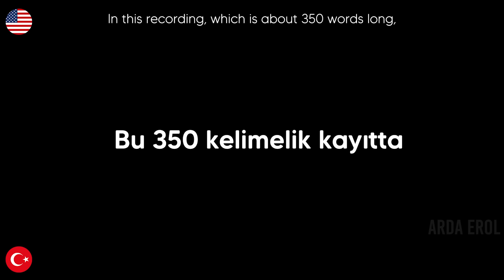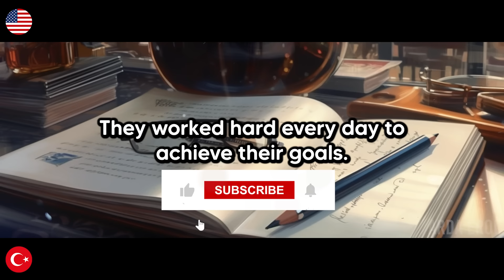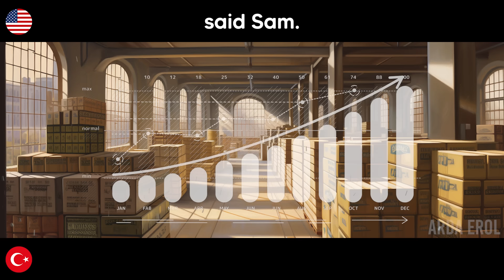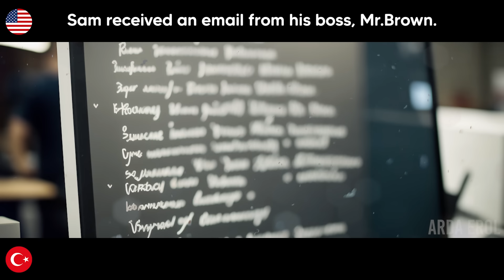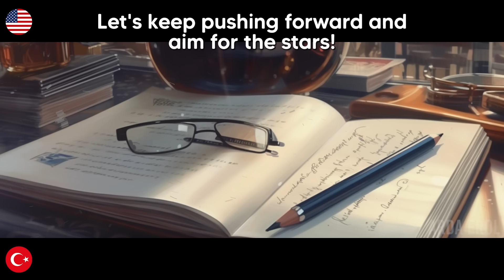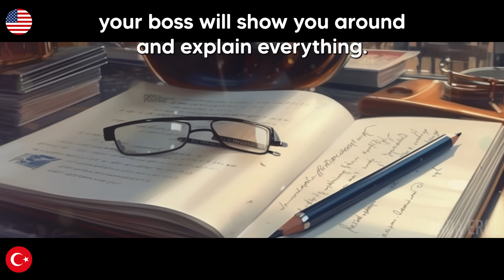ingilizce günlük dinleme egzersizi | 500 ingilizce kelime | Uyurken ingilizce öğren ASMR | Arda Erol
Bu İngilizce dinleme egzersizini dinlediğinizde günlük yaşamda kullanılan 350 Business english kelimesi ve cümle kalıplarını öğreneceksiniz. Bu kaydı yürürken, toplu taşımda veya uzanırken dinleyebilirsiniz.